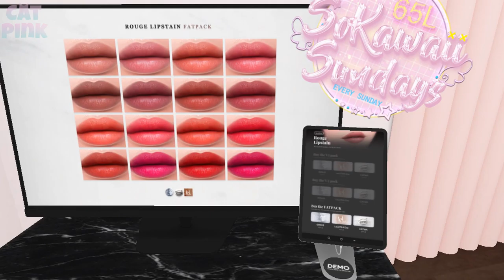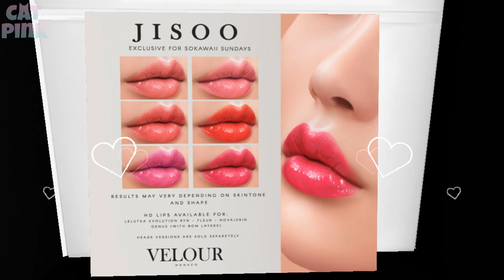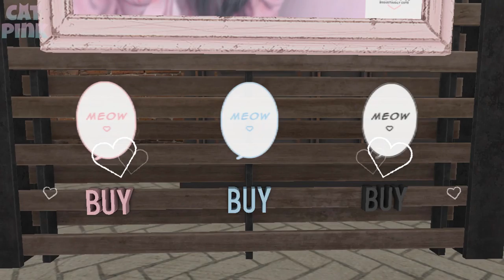🌸SO KAWAII SUNDAYS | 30/08/2020 | SECOND LIFE🎀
😻💕Las ofertas Kawaii que todos amamos!!
😻💕The Kawaii deals we all love!!
✈️✈️ TP/Info ⬇️⬇️

📌INWORLD GROUP: secondlife:///app/group/20a74c37-cd5d-afcd-0fe6-f5abe7ed3020/about